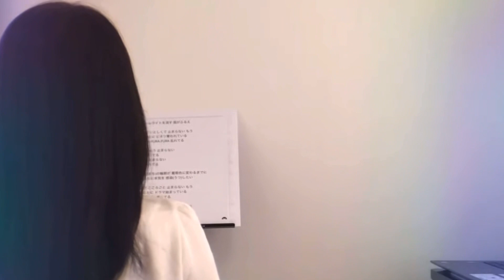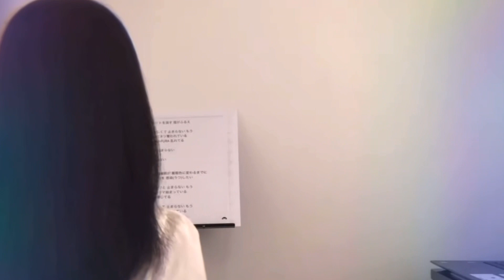愛が止まらない~Turn it into love~/Wink【フルート】ドラマ『追いかけたいの！』主題歌《演奏してみた♪》@mkharu2